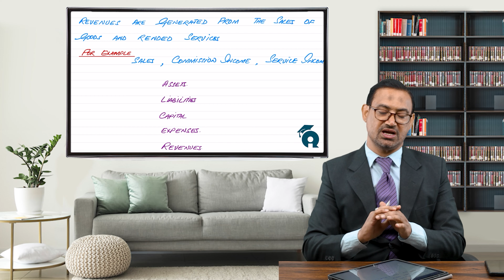PRC-4 Introduction to Accounting - Accounting Fundamentals (Heads of Accounts Revenues)